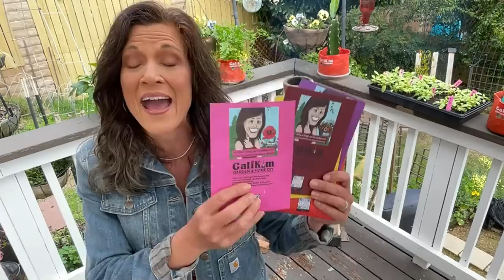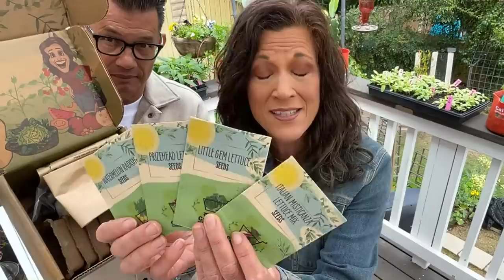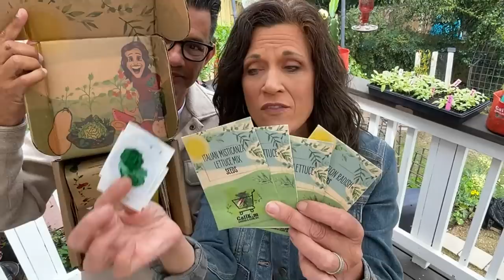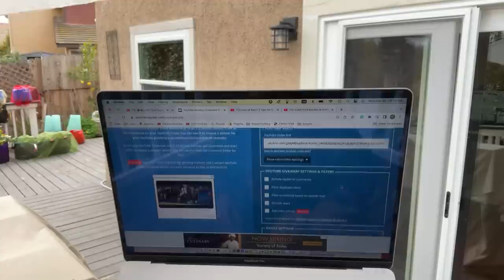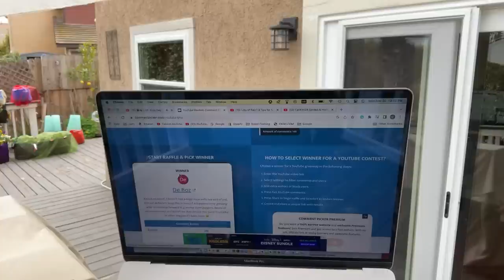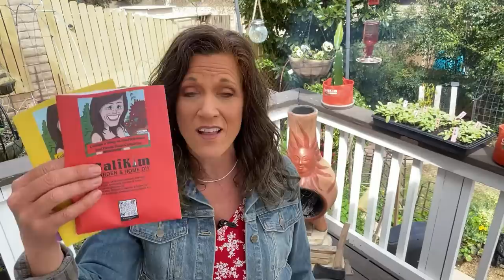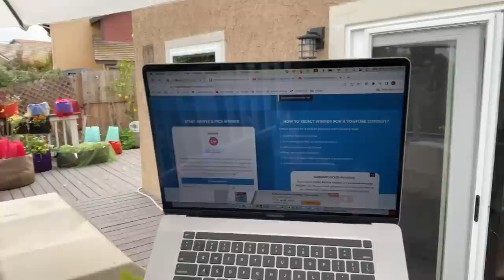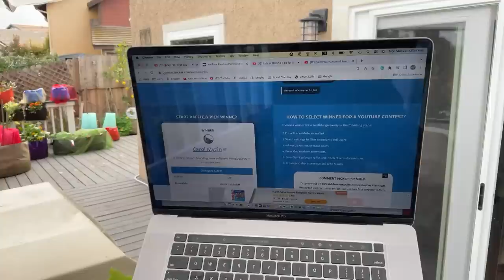🌺🐝LIVE: First Day of Spring! How to Bring On the Pollinators (REPLAY)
Happy Spring!  Join me live for tips on how to bring pollinators to your garden and giveaway drawing for a Grow Your Groceries with CaliKim Subscription Box!
🍅SALE: 25% of CaliKim Seed Collections, CK Smart Pots, books and garden kits with code “thinkspring” Expires 3/24/23.

CONTAINERS
CaliKim 1, 5, 10 gallon Smart Pots, Little Shorty 3' fabric raised bed

Worm castings, Vitality, Worm tea

GROW LIGHTS
1.  CLAMP LIGHT SET UP
-8.5” clamp light
-LED bulbs

2.  GROW LIGHT BOX
-8.5” clamp light
-LED bulbs

3. SHOP LIGHT SET UP :
-4 foot Shop light fixture with LED bulbs
-2 foot Shop light fixture with LED bulbs

4. SHELVES
2 foot, 5 shelf adjustable
3 foot, 5 shelf adjustable
4 foor, 6 shelf adjustable

Seed starting cells
DIY seed starting mix:
Yellow Sticky Traps